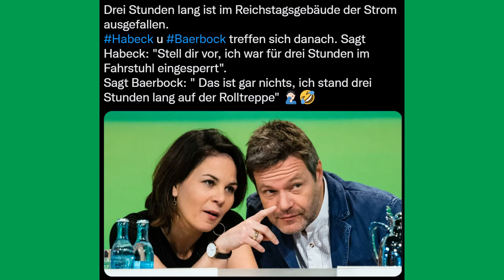WillyWitz - Baerbock und Habeck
im Doppelpack - ihr könnt einen lesen und einen anderen hören...